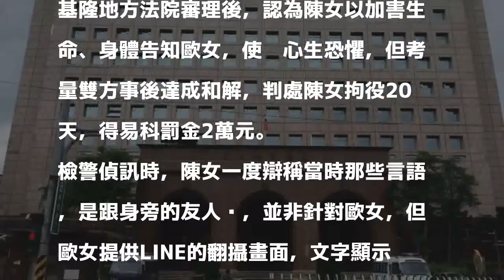傷害案協調喬不攏 女LINE留言嗆：「妳們就等著死」被判關20天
〔記者吳昇儒／基隆報導〕基隆一名陳姓女子在與劉姓女子溝通傷害案件賠償事宜時，不滿對方言論，竟在商談過程用，用LINE語音留言嗆劉女的歐姓女友人「妳講重點喔，我現在再給妳最後一次機會…要那麼嗆沒關係…妳們就等著死」，歐女趕緊跑到警察局對陳女提出恐嚇告訴。基隆地方法院審理後，認為陳女以加害生命、身體告知歐女，使她心生恐懼，但考量雙方事後達成和解，判處陳女拘役20天，得易科罰金2萬元。

發表評論評論如下。